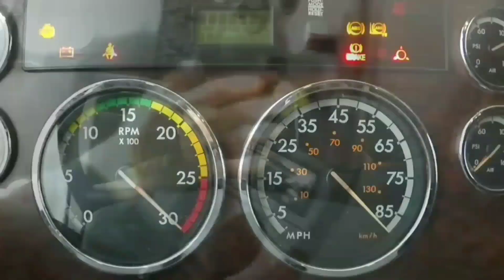Trono el motor del camión por no dejarme pasar el colega trailero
los camiones de carga de 10 13 y 18 velocidades no son para jugar carreras el arranque de un camión es lo más difícil para el motor ya que el torque se pone al máximo a toda su capacidad de arranque no importa el motor que sea cummins detroit o Caterpillar si no son bien operados por el chófer los daños pueden ser muy grandes y costosos como le pasó a éste colega trailero un error que lo dejo sin camión